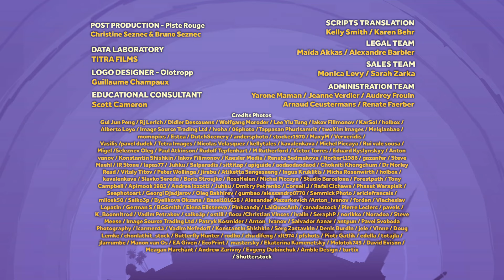Chillin' In The Desert | Ollie and Moon English | Full Episode | Season 1 | Cartoons for kids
Come play with Ollie & Moon and discover amazing new countries and cultures 😊

🐾 Ollie and Moon are two six-year-old cats with opposite personalities:
Ollie, the practical and serious cat 🧐
Moon, the cheerful and carefree adventurer 🎉

🌍 Together, they travel the world, where the unexpected always surprises them!
Their adventures are a chance to learn about countries and cultures while having tons of fun 😊.

📺 On this channel, enjoy funny videos featuring Ollie, Moon, and all the friends they meet along the way!

📖 Based on the books by Diane Kredensor, published by Random House Children’s Books.
🎥 Produced by Cottonwood Media.